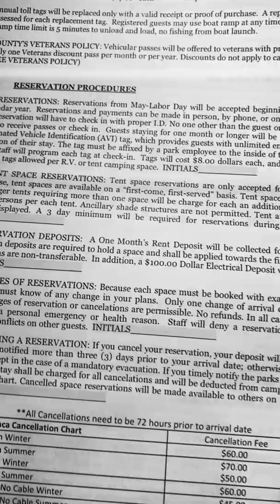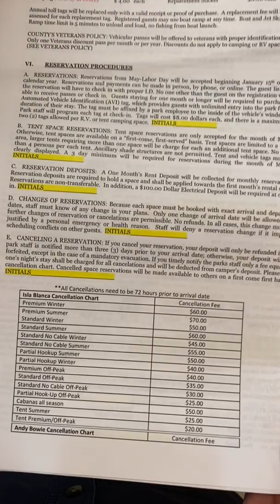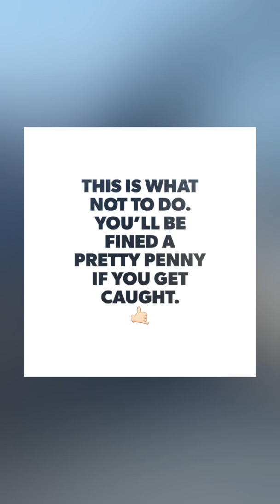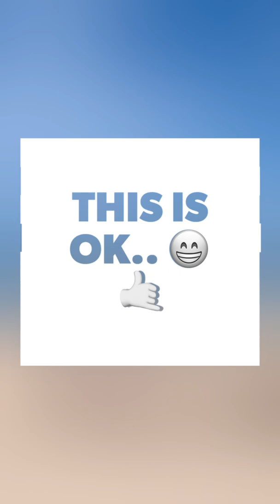Checking in at Isla Blanca Park and having fun at Access # 6